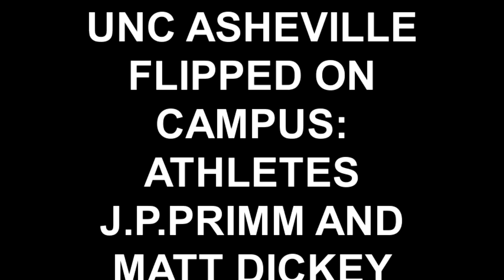FLIPPED ON CAMPUS: J.P. + Matt